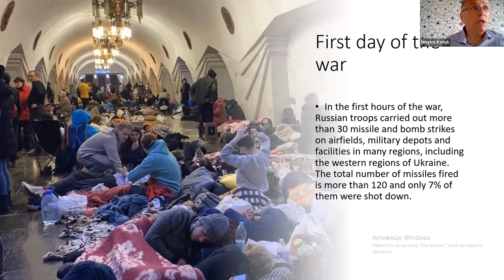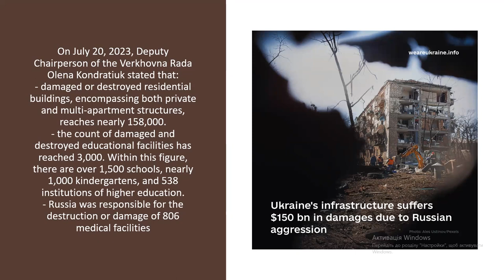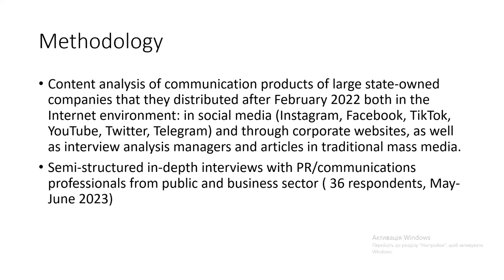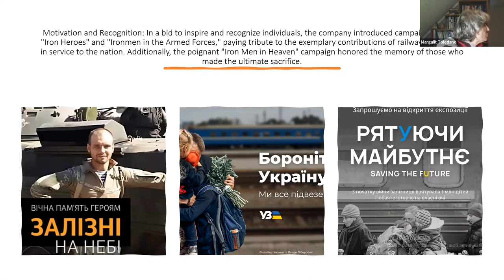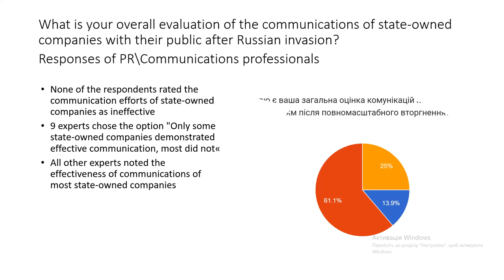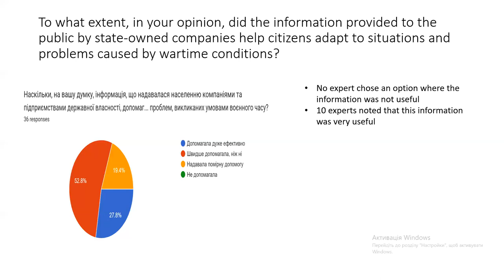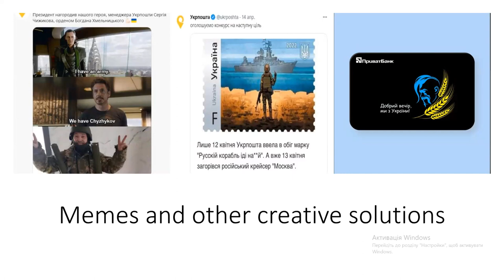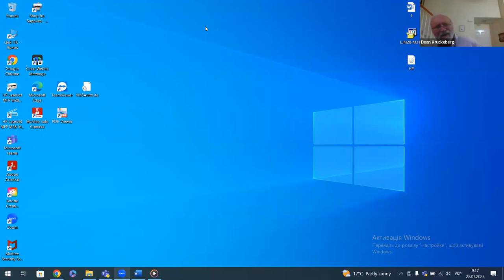Dmytro Konyk, "Wartime communications strategies of Ukrainian public companies." July 28, 2023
Dmytro Konyk, Assistant Professor at National University "Kyiv-Mohyla Academy"
Title: "Wartime communications strategies of Ukrainian public companies."
ABSTRACT
The invasion of Russian troops in February 2022 marked a significant escalation in the ongoing war launched by Russia against Ukraine in 2014. This invasion raised crucial questions about the survival of the state and Ukrainians as a nation. Within the first hours of the invasion, Russian forces inflicted severe damage on both military and civilian infrastructure, resulting in real terror and suffering for the civilian population.

The destruction of infrastructure facilities, power lines and transport corridors by Russian strikes instilled legitimate fears among Ukrainians about the possibility of major cities facing a complete collapse or "blackout," as some media outlets referred to it. Despite these challenges, the resilience and bravery displayed by large companies, many of them state-owned, in to restore destroyed facilities and resume the normal operation of transport, electricity, water supply, and the banking system, deserve the outmost appreciation. this process cannot be ignored. It is essential not to overlook the crucial role of communications. Effective communications of state-owned companies played a pivotal role in coordinating relief efforts, providing critical information to the public, preventing panic and fears and connecting people during this challenging time.
During the lecture we will explore the s strategies employed by large public infrastructure companies to effectively communicate with their publics amidst blackouts and other crisis situation in wartime.
BIOGRAPHY
Dmytro Konyk is the expert with more than 30-years’ experience in designing, implementing and evaluating of Communication and Advocacy campaigns in the fields of Women and Child Rights, Health, Good Governance, Rights of Ethnic Minorities and other. D. Konyk graduated from Kiev National ‘Shevchenko’ University with diploma on Journalism and Mass Communication. Since 2007 he also holds PhD. in Sociology. Dr. Konyk has extensive experience in working as permanent staff of international development organizations (UN/UNICEF and World Bank/IFC).

Since 2011, Dr. Konyk also works as Senior Lecturer in the Kyiv-Mohyla Academy University. He has a substantial experience of educating and professional training for representatives of national and local governments, media and NGO. Dr. Konyk also works as a consultant and advisor for different projects operated and supported by European Union, World Bank, USAID, UNDP, and others. He has a practical experience in the institutional capacity building in the area of public communication. Dmytro Konyk is the author of several books and training courses for civil servants, civil society and university.